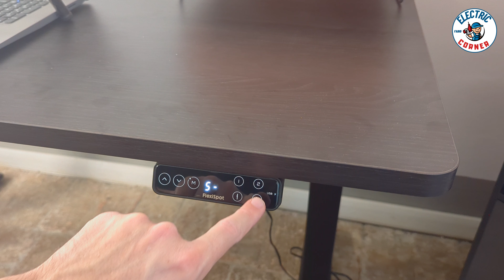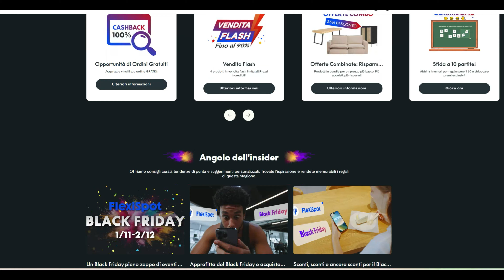Basta mal di schiena! Flexispot scrivania regolabile in altezza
Promozione con sconti graduali: vincita fino al 50% di sconto su E7 PRO e BS12 PRO (14-20 Nov.)
Primo arrivato, primo servito! 50% subito!